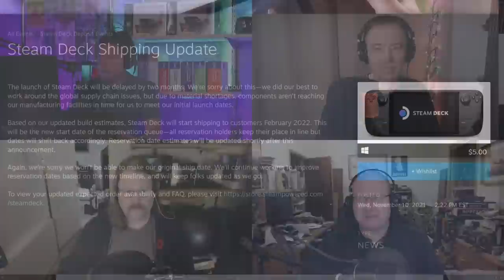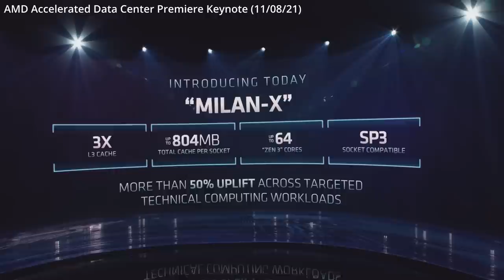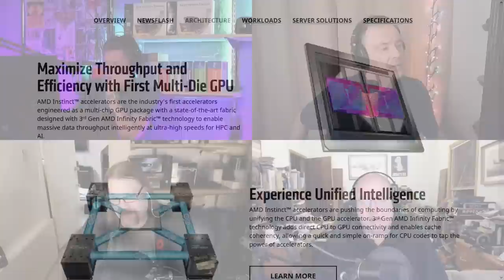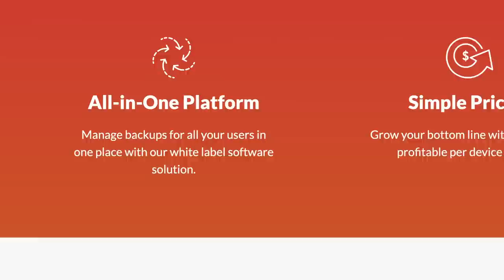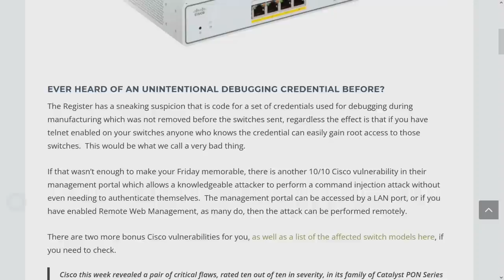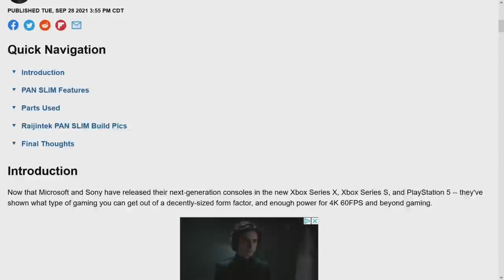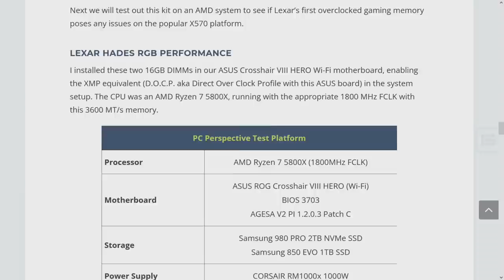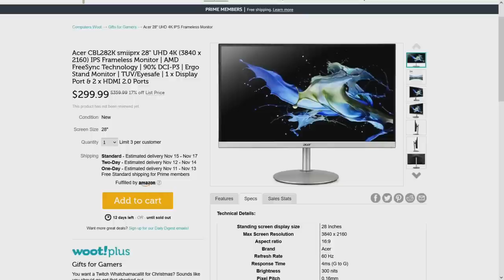PC Perspective Podcast 652: Steam Deck Delay, AMD Data Center, Lexar Hades RAM, be quiet! ARGB Fans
Another week is in the books, and as we look back we talk about the Steam Deck delay, AMD's EPYC (haha) data center event, and much more in a pure stream of consciousness that was originally streamed live, and has now been edited for human consumption. Full list of subjects in the time stamps list below.

Timestamps
0:00 Intro
01:19 Burger of the Week
03:30 Steam Deck Delayed
06:15 AMD’s EPYC Data Center Event
26:41 Podcast Sponsor: Comet Backup
27:58 Why Intel Wanted Centaur
33:04 Alder Lake Has AVX-512 Support?
34:42 Some Cisco Switch Vulnerabilities
37:33 Podcast Sponsor: VPLS
39:01 be quiet! Intros Company’s First ARGB Fans
41:38 The Stylish Raijintek PAN SLIM Case
46:36 Lexar Hades RGB DDR4 3600 RAM
51:19 Picks of the Week